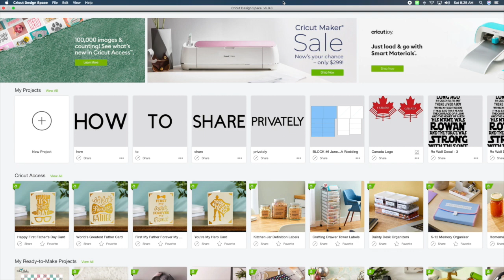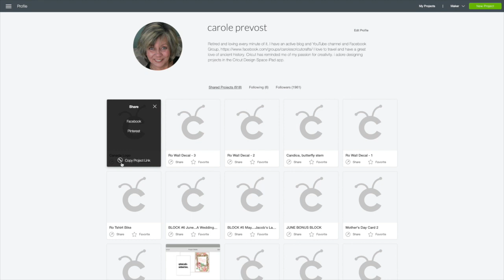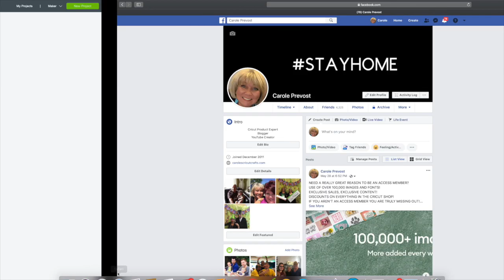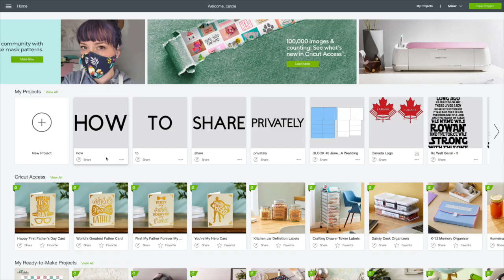HOW TO SHARE YOUR LINKS PRIVATELY FROM THE CRICUT DESKTOP APP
This video is about HOW TO SHARE YOUR LINKS PRIVATELY FROM THE CRICUT DESKTOP APP